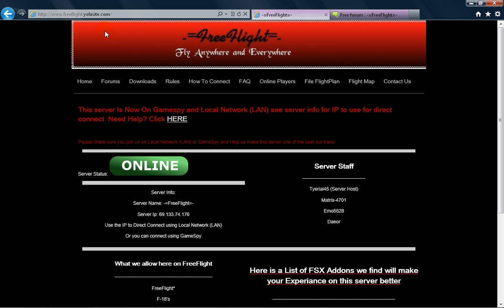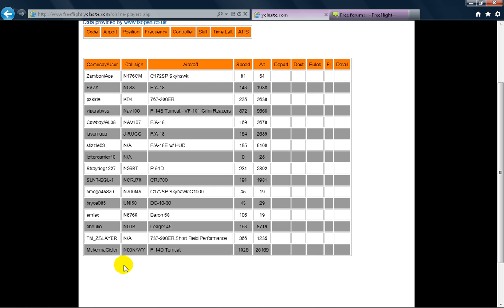Online Server: -=FreeFlight=-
This is a multiplayer server that Tyerial45 has created for the enjoyment of Microsoft Flight Simulator X. This server have admins that regulate the server so that the experience on the server is not spoiled.

My ID: N0616JC